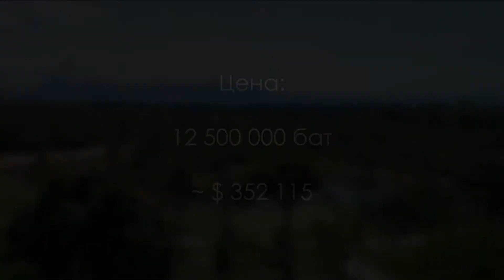Выгодно купить 3-спальную виллу с приватным бассейном на Самуи, Таиланд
Добро пожаловать на остров Самуи в Таиланде!

Мы организовываем Ваш отдых и проживание на Самуи.

Приоритетные направления компании:
- аренда домов и вилл;
- продажа и строительство недвижимости;
- аренда байков, авто и яхт;
- организация экскурсий и туров.

Свяжитесь с нами любым удобным для Вас способом:
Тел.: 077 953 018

Welcome to the Samui Island in Thailand!

We organize your holiday and living on Samui.

Priority directions of our company:
- house and villa rent;
- real estate sale and building;
- bike and car rent, yacht charter;
- tours and excursions.